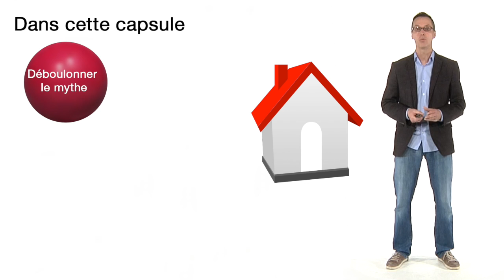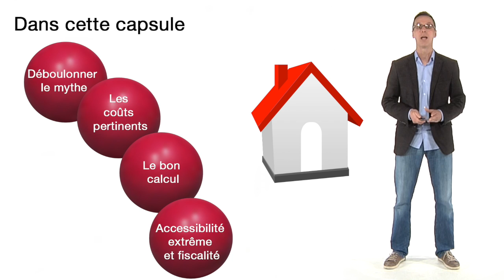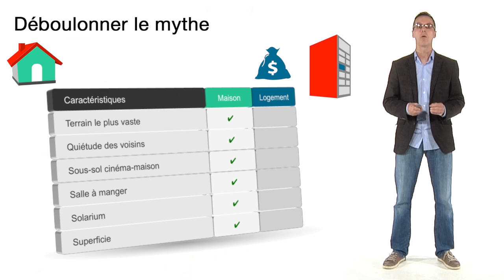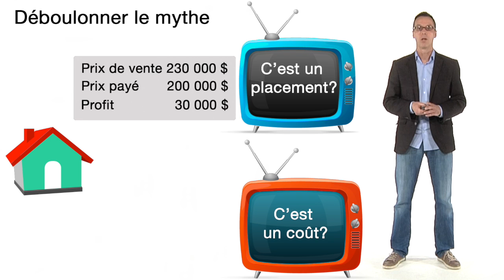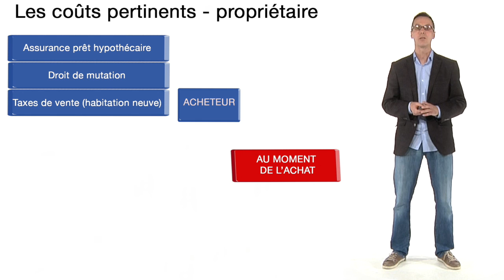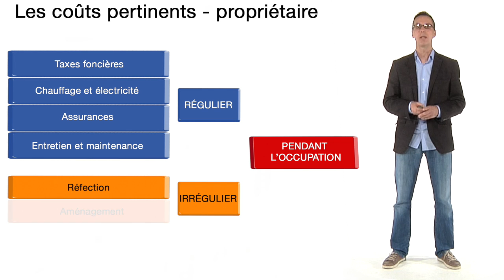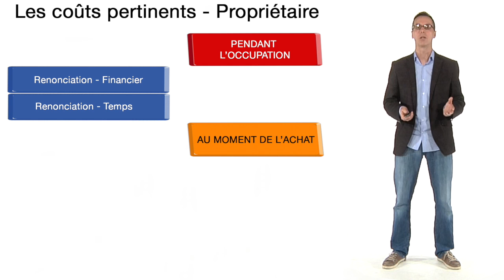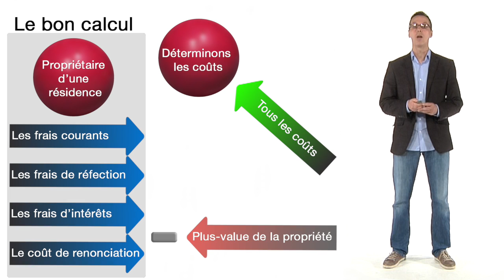Semaine 4 - Habitation (1re partie)